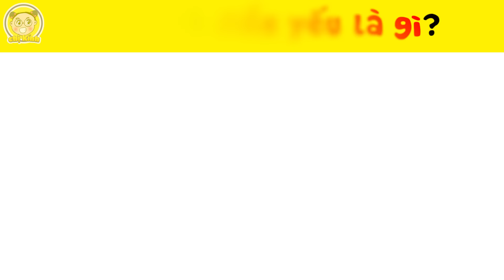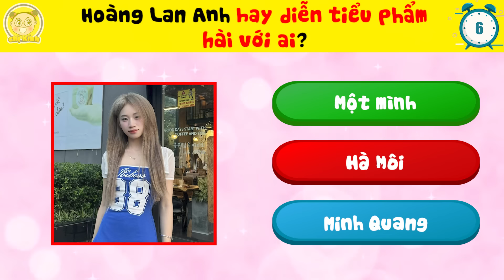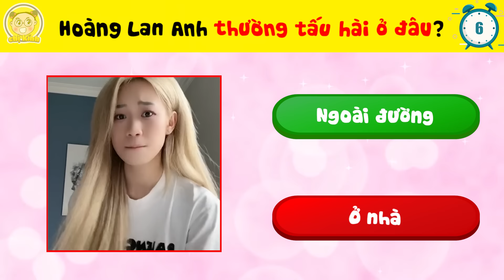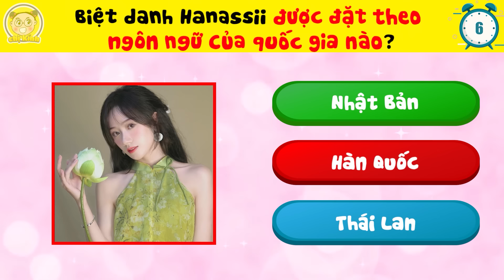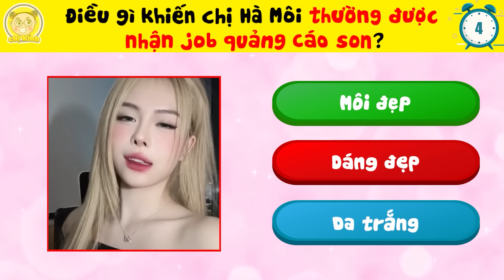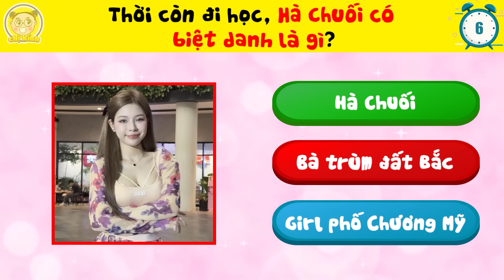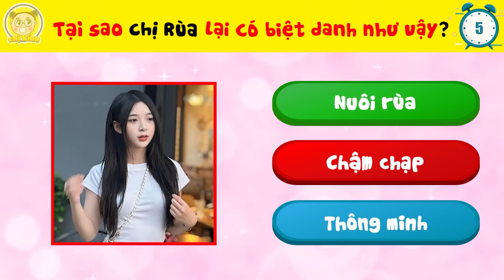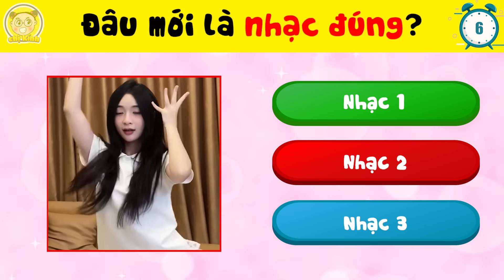Những Tình Huống Hài Hước Dở Khóc Dở Cười Của Các Tiktoker Khiến Fan Bể Bụng